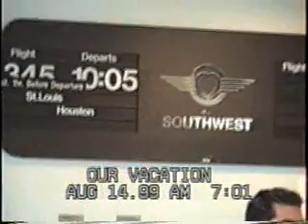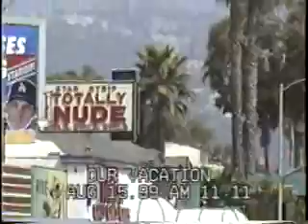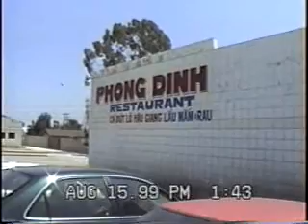1999 8-14 Chicago to AZ.wmv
I missed the Southwest flight from Chicago to LAX while looking at the routes of Los Angeles on the laptop. Once in L.A., I missed my cousin at the Hotel Sofitel and at the restaurant Phong Dinh. We were finally reunited at the Embassy suite in Phoenix AZ where I booked a room. We drove together in the van to visit Sedona AZ.